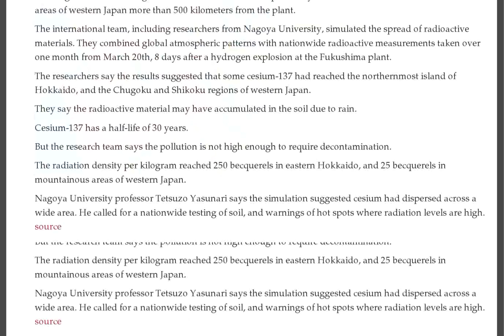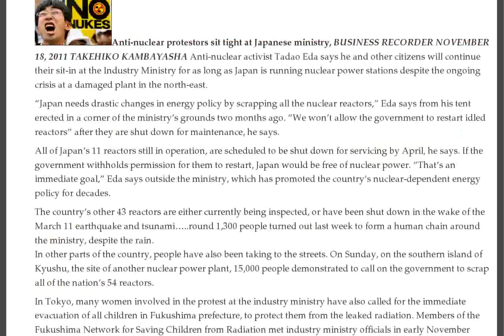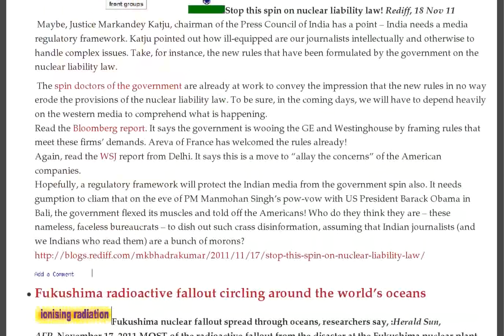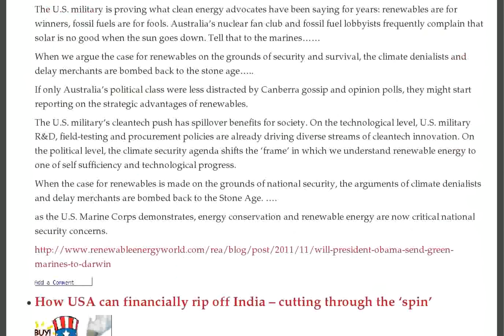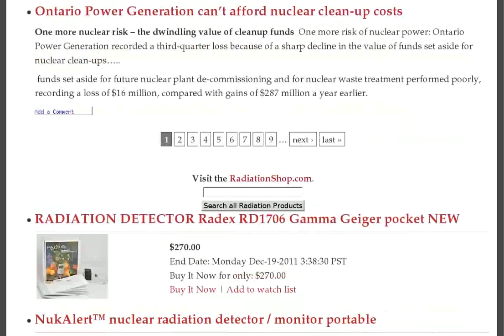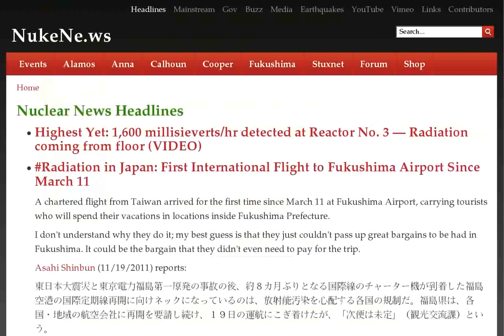Highest Radiation, Fukushima Tourists, Weak Suppression Chambers, NRC to NC, Melted Underground Fuel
- Highest Yet: 1,600 millisieverts/hr detected at Reactor No. 3 — Radiation coming from floor (VIDEO) :: Radiation in Japan: First International Flight to Fukushima Airport Since March 11 :: Japanese Researcher: "Reactor 2 Suppression Chamber May Have Been Damaged in the Earthquake"

OT: President Obama Seen Chewing Gum Constantly in the ASEAN Meeting in Bali, Indonesia

'US unable to do anything about Iran'

11/19/2011 NRC to Investigate Brunswick Nuclear Generating Station Radioactive Water Leak

China syndrome inevitable says architect of Fukushima Reactor No. 3 — Warns of massive hydrovolcanic explosion — Melted fuel inevitably sank underground

Nuclear Attack simulation is carried out on the Paris Metro - 19th Nov 2011

Higher radiation detected downstream in Fukushima

Radioactive cesium may have reached Hokkaido: Japan

'No responsible leader of Iran would dare not to have the bomb'

'Harmless' Xenon cloud is known to cause dramatic increase in lung cancer: Fukushima, Japan

Top Japan Official: There have been various discussions on location of melted fuel — We 'think' we are able to cool fuel inside primary containers and pressure vessels

Yomiuri: Unknown how much nuclear fuel has melted through Fukushima reactors and 'dispersed' — Questionable to assess that as nearly a 'cold shutdown'

33.53 microsieverts/hr in Koriyama city (VIDEO)

Arabs push nuke energy despite Fukushima

Chernobyl veterans on hunger strike over benefit cuts

Petro no-no: US extends Iran sanctions to petrochemicals

Fukushima radiation meters fail government accuracy requirements - 19th Nov 2011

U.S. to slap new sanctions on Iran's petrochemical industry - 19th Nov 2011

Cesium-137 Deposition Simulation Shows Extensive Ocean Contamination Even in Japan Sea

Lab in Hungary the source of 'mystery' radiation which swept across Europe, while NASA believe it is caused by 2400 Stars known as Tarantula Nebula

USA in peril -- time to end the warfare state

Japan's anti nuclear Occupy movement determined to make Japan nuclear free

Time to stop India's media disinformation and spin on USA-India nuclear deal

Fukushima radioactive fallout circling around the world's oceans

India's anti nuclear activists are still patriotic Indians

Outside safeguards, India pursues plutonium production, enriched uranium, nuclear missiles

Australian uranium companies further down the drain

Anti nuclear movement gaining political strength in France

France: pact between Greens and Socialists threatens nuclear industry

A silver lining to USA militarisation of northern Australia -- renewable energy marines?

How USA can financially rip off India -- cutting through the 'spin'

India tows America's line, making Nuclear Liability Law ineffective

King and Queen of Bhutan Visited Elementary School in Fukushima, Cheered Children

USA President's plane -- prepared for nuclear Armageddon

India's Bhopal survivors angry at weakening of Nuclear Liability Law

USA's new military base in Australia seen as threatening by some in China

Support for a diplomatic solution to issue of Iran's nuclear programme

Ontario Power Generation can't afford nuclear clean-up costs